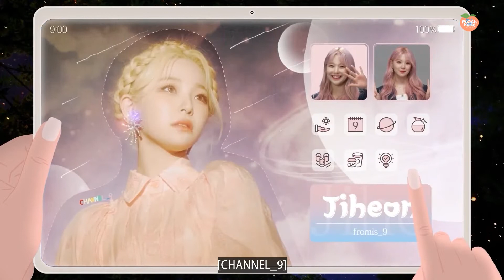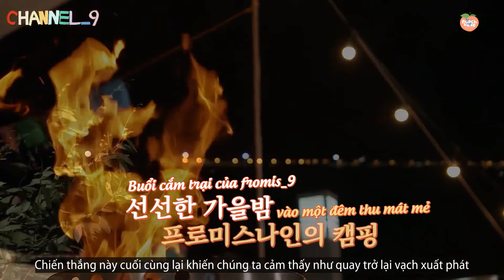[VIETSUB] TÂM SỰ 1ST WIN CỦA FROMIS_9 - CHANNEL_9 EP. 9 CUT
Cut video: Zy @ Peach Home.
Vietsub by Du @ Peach Home.  Take out with full credit!